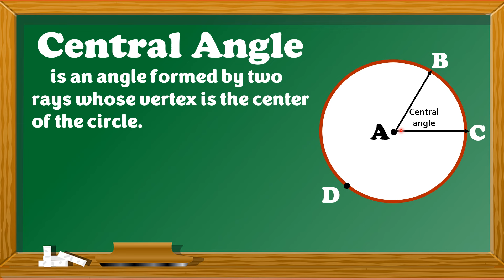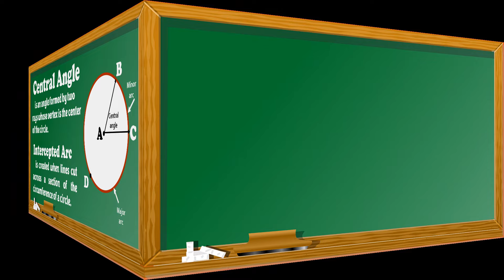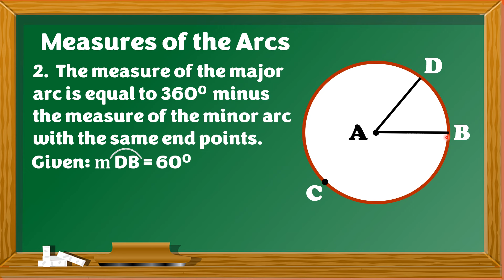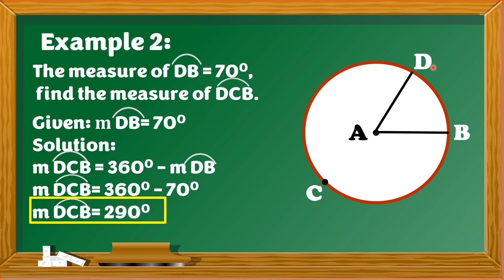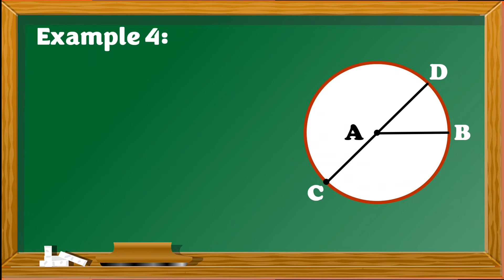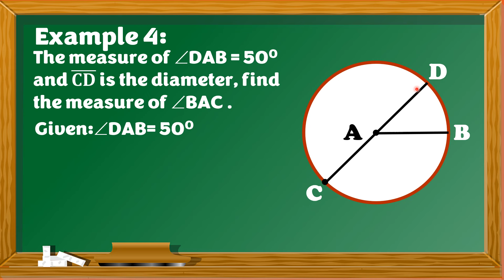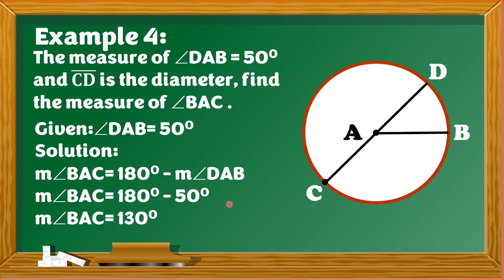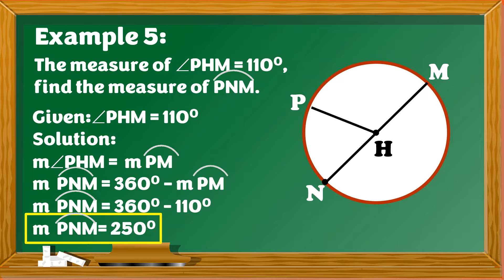Central angle and Intercepted arc